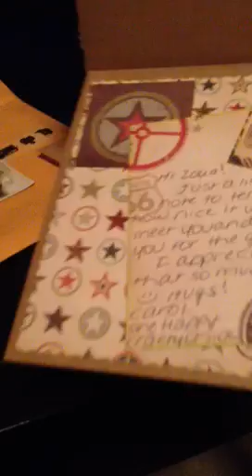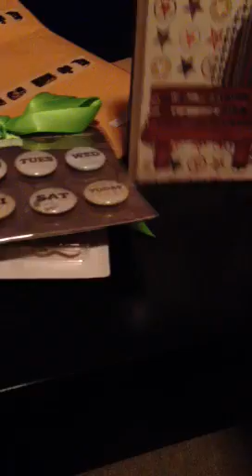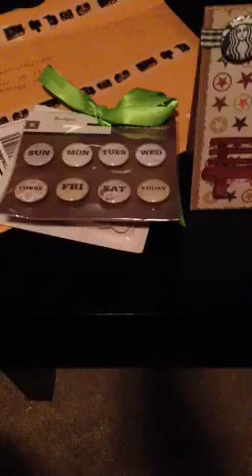Happy Mail & Giveaway update